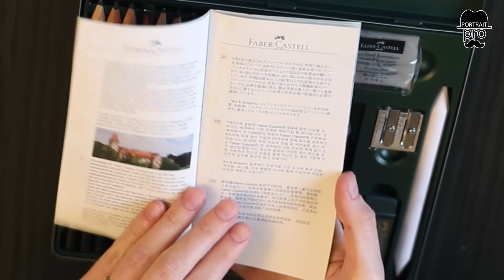ПЕРЕРИСОВЫВАЮ СТАРУЮ РАБОТУ| обзор на набор графитовых карандашей от Фабер Кастелл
В этом видео я расскажу о различных графитовых карандашах, включая водорастворимые. А потом поделюсь тем, как я перерисовывала свою старую работу (с 9:01) и какие ошибки допустила.